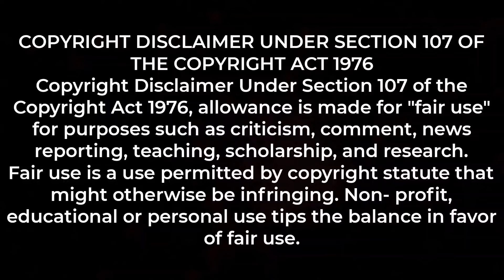Attack On Titan💀| Episode -40 |Season -03 | Part-01 |Anime Explanation in Tamil|Hari's voice 2.0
Hello Friends 🌚

Check it out Attack on Titan , the complete playlist of this anime